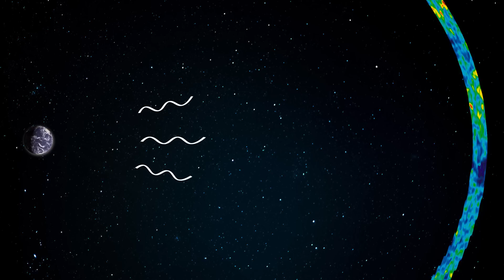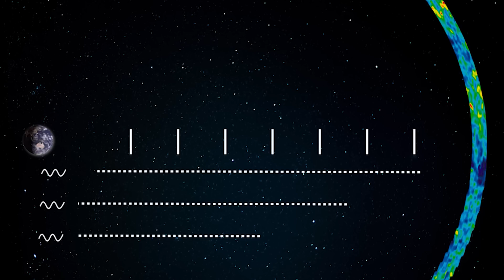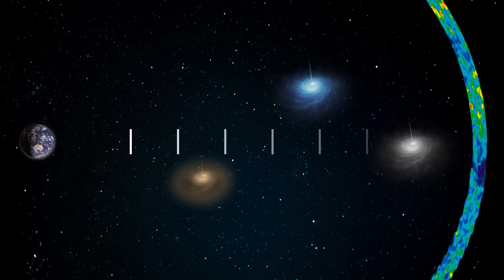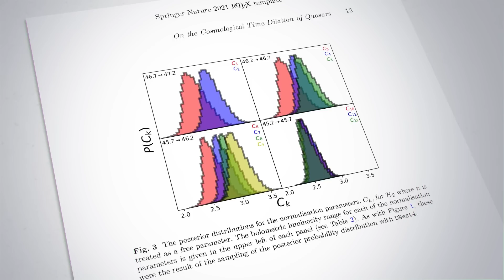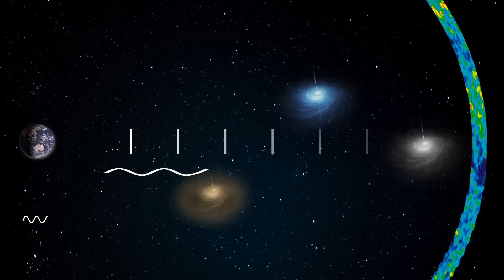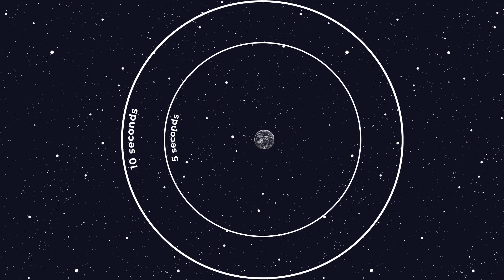Is Time Speeding Up?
Does time in the universe always move at the same speed? Findings from the University of Sydney the early universe moved 5 times slower, but is this actually right?

0:00 Did Time In the Early Universe Move Slower?
0:36 The Big Bang and Cosmological Time Dilation
3:58 Quasars - The Universe's Clock
5:39 Does The Passage of Time Change Speed?